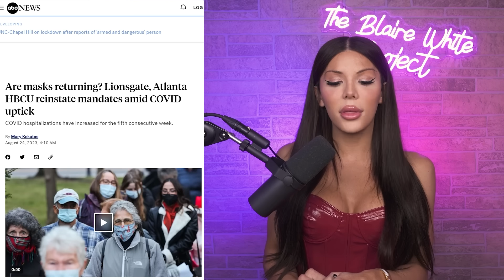"Wear A Mask In 2023 Or You're RACIST" ..Make It Make Sense, Karen.